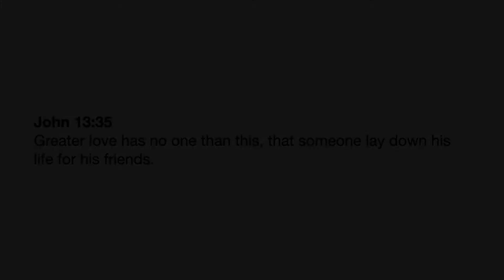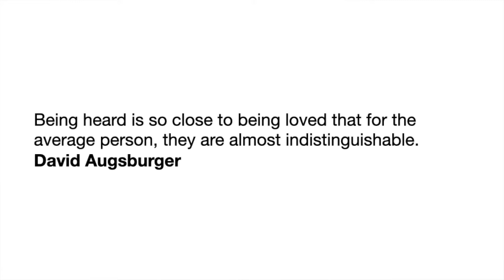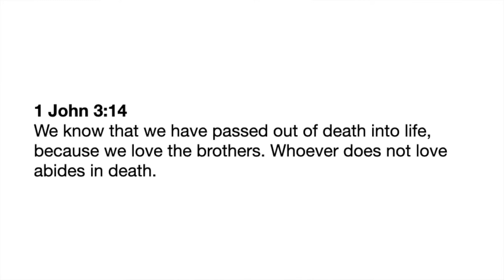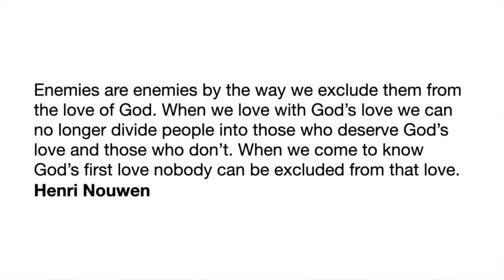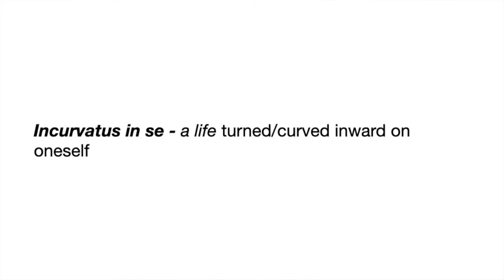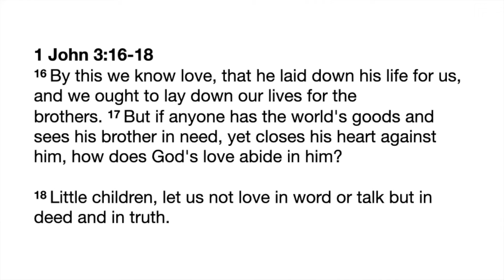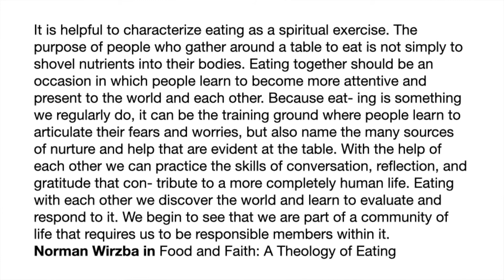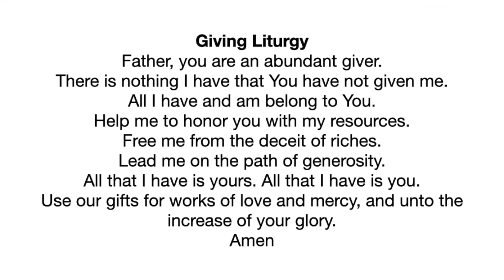Reunion Church | Justice Dinners: An Invitation from 1 John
Russel Rader
1 John 3:11-24

God is love. To love God is to love others. Here we discuss how to love others in our moment in time. Love in this season is best found around the table with friends old and new.